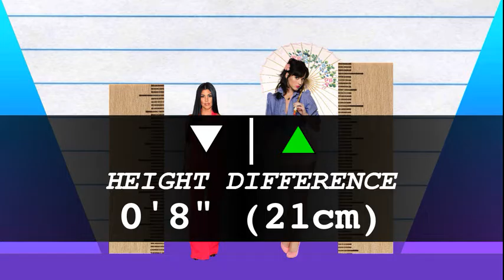How Much Taller? - Kourtney Kardashian vs Katy Perry!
We compare Kourtney Kardashian and Katy Perry in height, visually and with data, and reveal just how much the difference is between the reality TV star and pop-star!